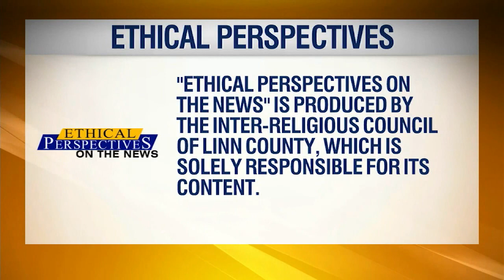"Rising Antisemitism" - Ethical Perspectives on the News - 03.03.2019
Rising Antisemitism

Moderator:  Karl Cassell, Top Rank Staffing

Panelists:
Esther Hugenholtz, Rabbi, Agudas Achim Synagogue
Lisa Heineman, Professor, University of Iowa